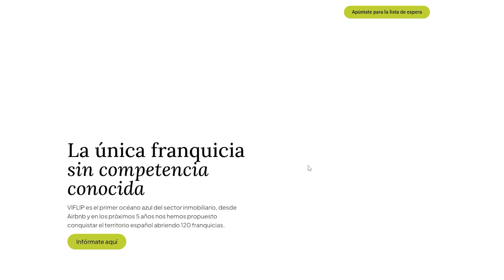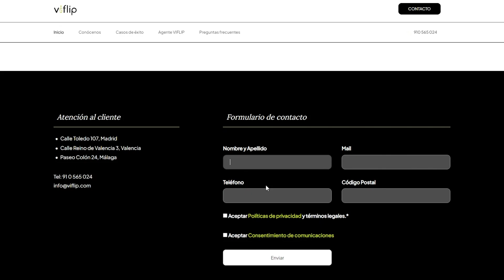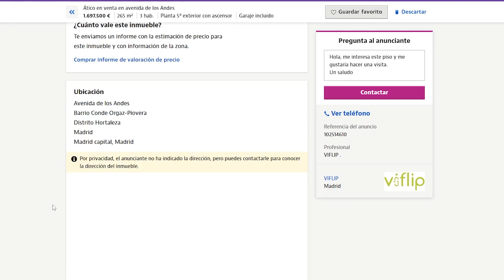🏠5 TIPS para HACER FLIPPING HOUSE en PISOS de 900K💰 de INVERSIÓN [TE EXPLICO MI MÉTODO]